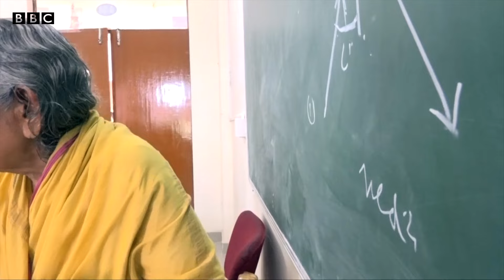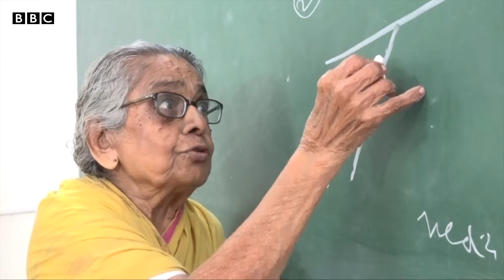Andhra Pradesh: 94 ఏళ్ల వయసులో రోజూ 130 కి.మీ ప్రయాణించి పాఠాలు చెబుతున్న ప్రొ. శాంతమ్మ - BBC Telugu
ప్రొఫెసర్ శాంతమ్మ 1951లో ఆంధ్ర యూనివర్శిటీలో ఫిజిక్స్ లెక్చరల్‌గా చేరారు. 1989లో పదవి విరమణ చేశారు. ఆ తర్వాత కూడా ఏయూలో గౌరవ అధ్యాపకురాలిగా కొనసాగారు. ప్రస్తుతం 94 ఏళ్ల వయసులో కూడా విజయనగరంలోని సెంచురియన్ వర్సిటీలో పాఠాలు చెబుతున్నారు.